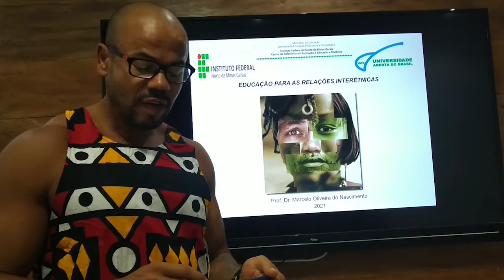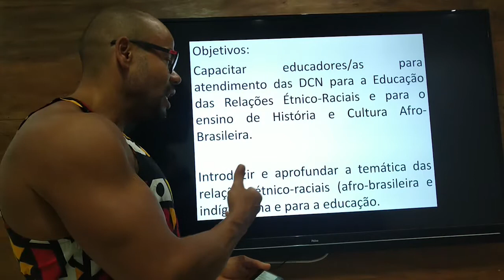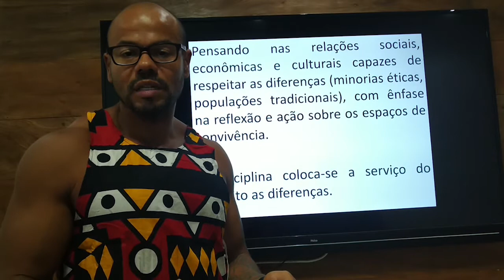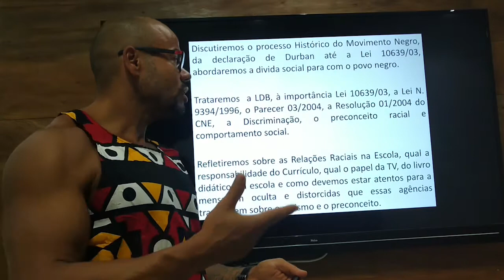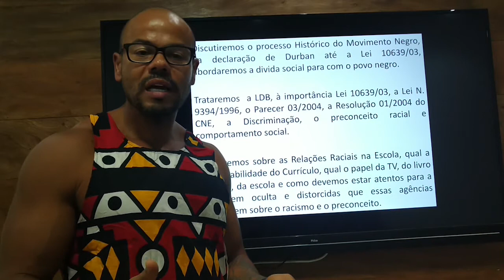AULA 1 - APRESENTAÇÃO - EDUCAÇÃO PARA AS RELAÇÕES INTERÉTNICAS